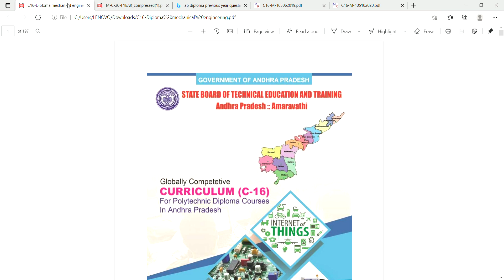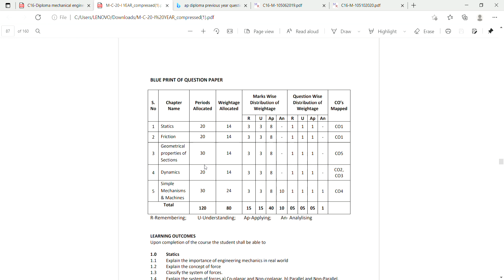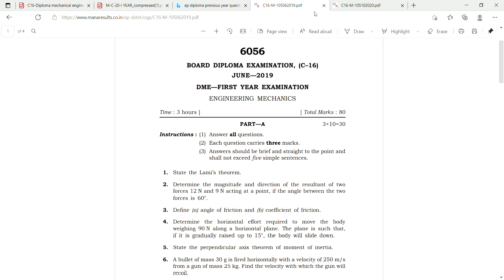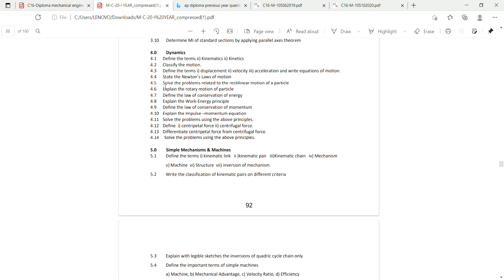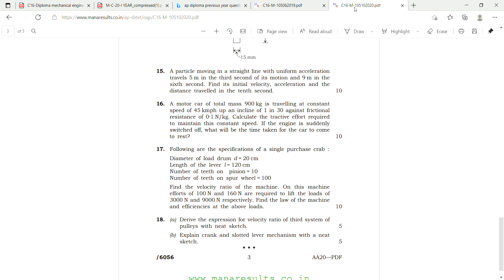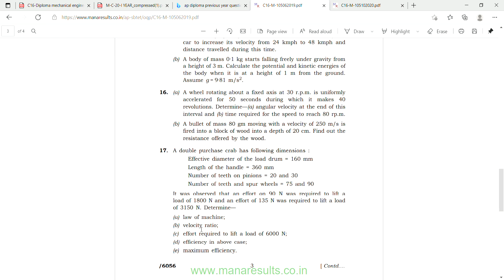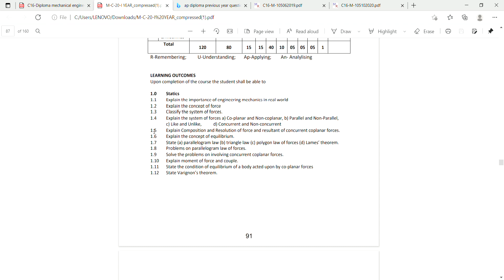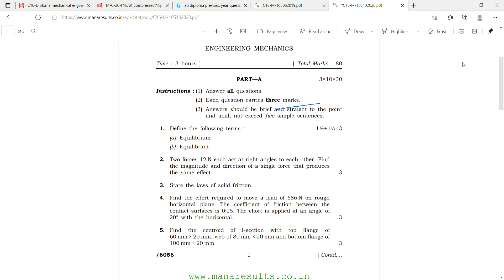important questions related to engineering mechanics subject for c20 diploma mechanical students